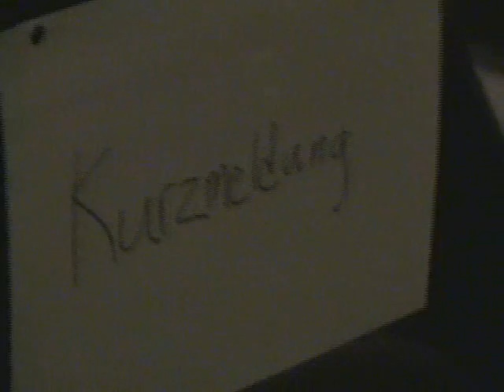Dr. Gorilla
The third movie we had to make for German class.  This one is kind of long but we added bloopers so it's still funny.  Most parts were filmed between 8 pm and 1 am, so that's why some scenes are really dark.

"I pressed the button!"
"You didn't even press it there!"